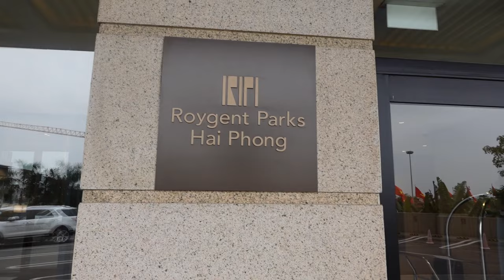[ハイフォン] 日本人常駐 大浴場付きの Roygent Parks Hai Phong Supported by N-Asset Vietnam ベトナム/ホーチミン/賃貸・売買不動産情報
↓ホーチミン最新不動産再生リスト↓
住所/ĐC
TEL
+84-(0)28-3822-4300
FAX
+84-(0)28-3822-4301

Shinsuke Nakagawa(Shinsuke)
Kazuhiro Ide(Kazu)